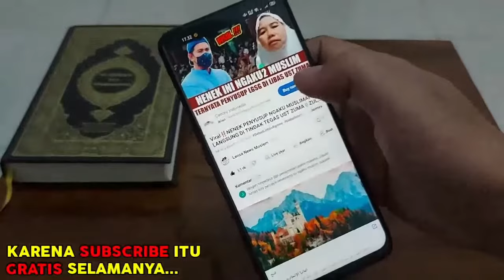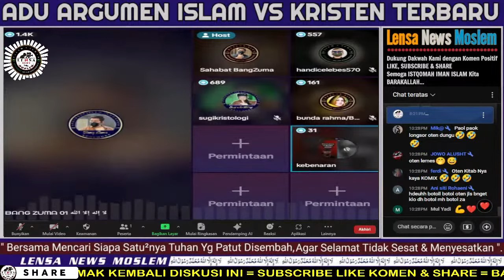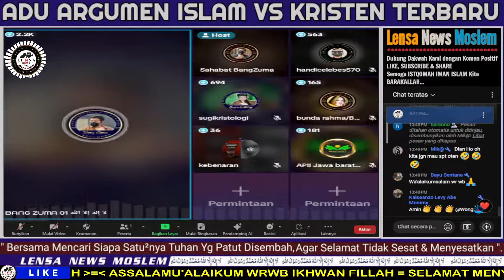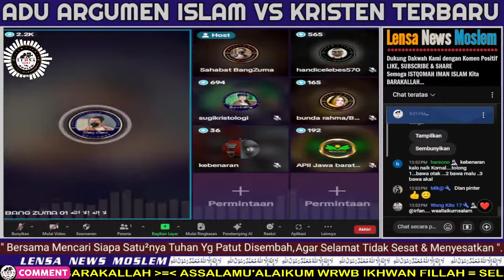VIRALKAN‼️WANITA MISIONARIS INI HABIS DIBERONDONG PERTANYAAN BANG ZUMA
WANITA MISIONARIS INI HABIS DIBERONDONG PERTANYAAN BANG ZUMA

Diskusi Seperti ini Bagi Umat Muslim Bertujuan Sebagai Edukasi memperkuat Ilmu Tauhid, Ushuluddin/ Perbandingan Agama dan bagi Non Muslim Sebagai Sarana Menyampaikan Kebenaran Untuk Para Jemaat mereka.

Rasulullah bersabda;
"Sampaikanlah dariku Walau hanya satu Ayat" (HR.Bukhari)

Dengan Angka Unik 3 Digit Terakhir 111, Untuk Mempermudah Administrasi:
CONTOH :
Rp.  100.111,-
Rp.   500.111,-
Rp.1.000.111,-
dll...